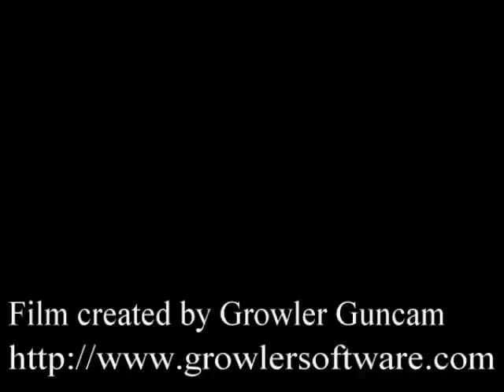Super Metroid - Gameplay 15 - Missile - Pre-Boss - Screw Attack